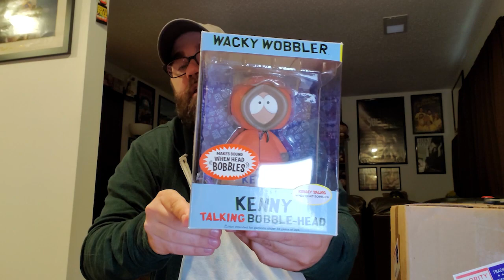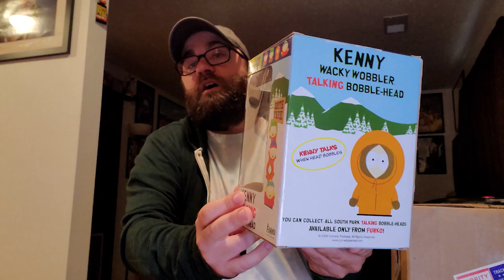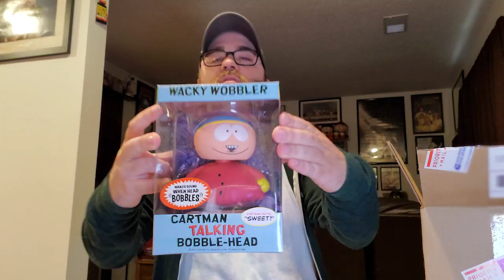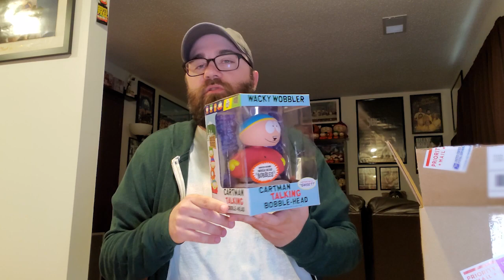South Park Unboxings - Funko Wacky Wobblers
Watch me unpackage two not-so-secret Funko South Park Wacky Wobblers while making ever so witty comments.